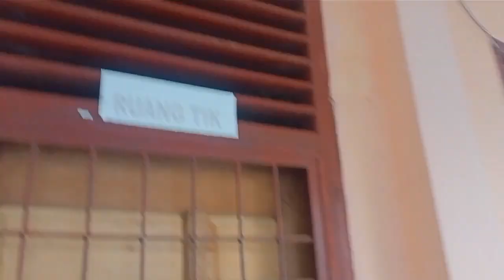HARI PERTAMA MASUK SEKOLAH!!!MASA PENGENALAN LINGKUNGAN SEKOLAH BAGI SISWA BARU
TAHUN AJARAN BARU 2024/2025 SMP NEGERI 2 NISAM ANTARA SELURUH SISWA BARU TENGAH MELAKUKAN MASA PENGELANAN LINGKUNGAN SEKOLAH SELAMA SATU MINGGU PENUH BAGI SISWA UNTUK MENGELAN LEBIH DALAM LAGI SMP NEGERI 2 NISAM ANTARA